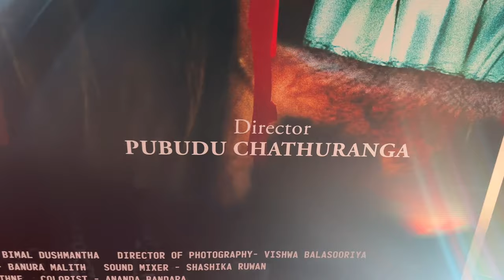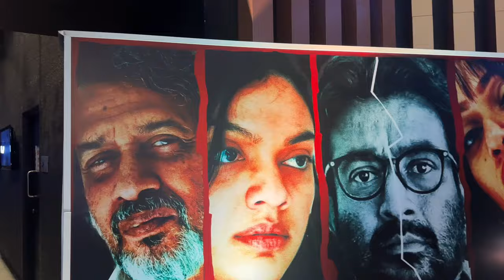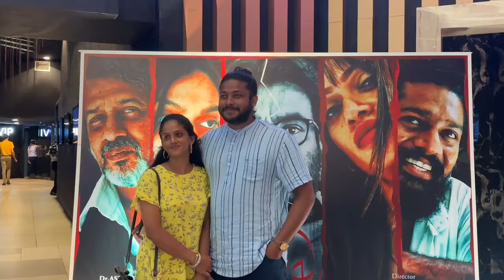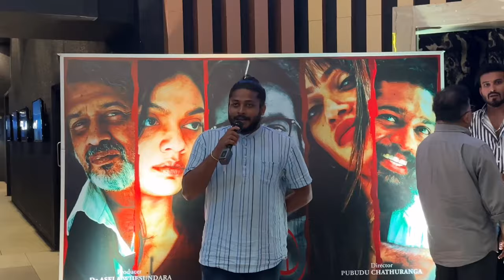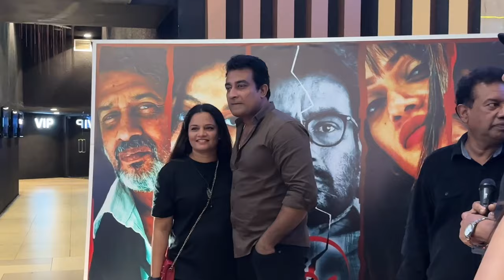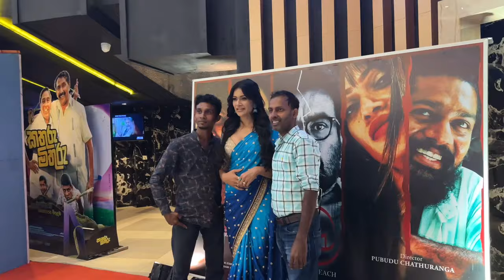“පැල්ම” - Palma Short Movie Special Screening, Pubudu Chathuranga, Hemal Ranasinghe - Vlog 351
Chulakshi Ranathunga
Bimal Jayakodi
Mashi Siriwardana
Saman Koralage
Sarath Kothalawala

Produced by
Dr. Asela Wijesundara

Directed by
Pubudu Chathuranga

Today i went "පැල්ම” Palma short movie special screening at Colombo City Centre. Stars like Pubudu Chathuranga, Hemal Ranasinghe, Chulakshi Ranathunga, Saman Koralage, Bimal Jayakodi, Sanjeewa Pushpakumara, Sanjana Gamaarachchi, Sujani menaka, Vishwa Balasuriya and many celebs attend the screening.